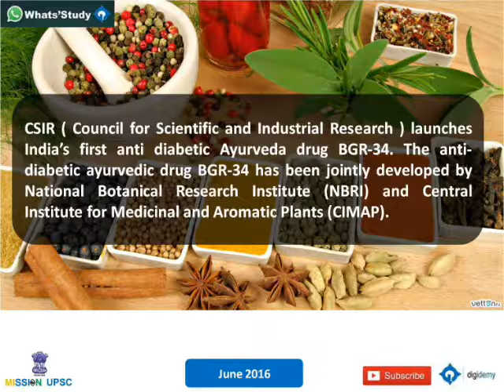Current Affairs in Short - 27th June 2016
Current Affairs in Short - 28th June 2016
The video combines all the current affairs updates on the particular date.